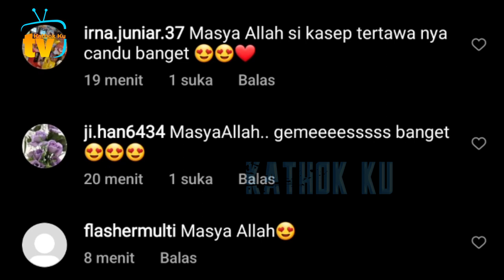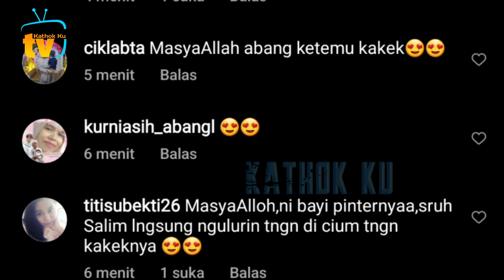Momen Lucu, Abang L Ketemu Kakek Izhar❓️ Lesti Billar Tak Bisa Tahan Bahagia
Jangan Lupa: _
Thankz!!..